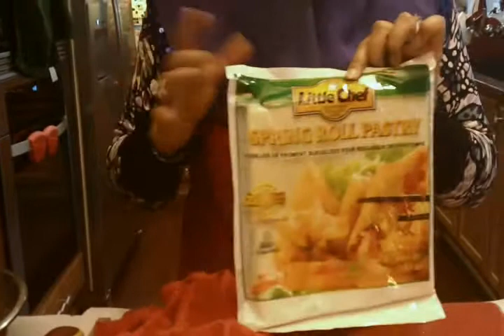03v recette Raihana 26 Eggrolls